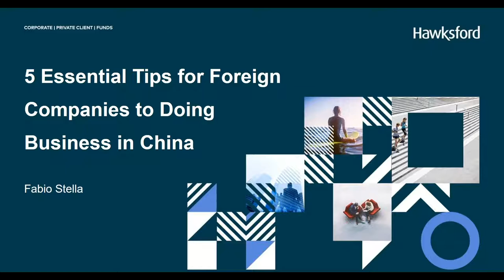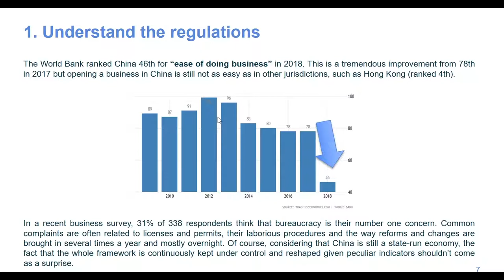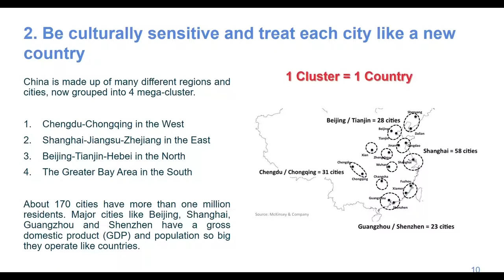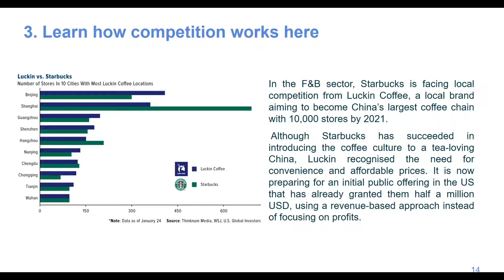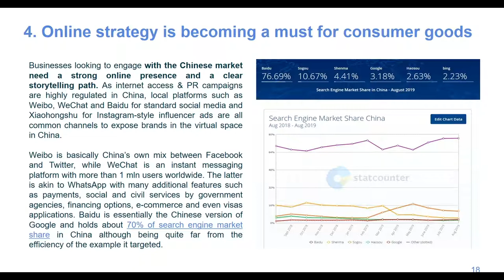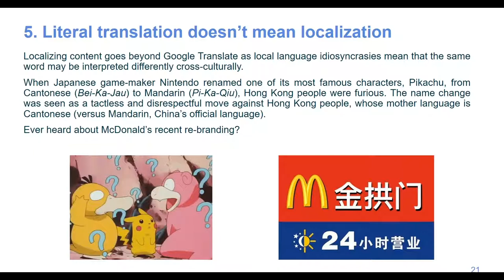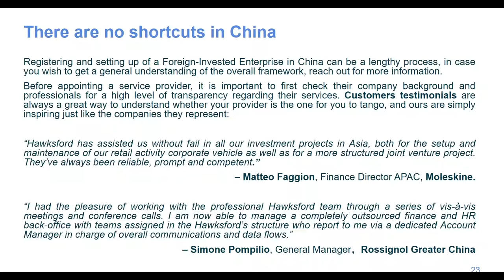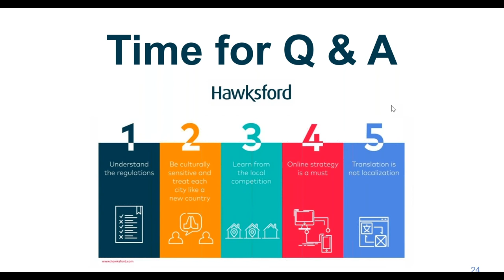Hawksford & China-Britain Business Council Webinar 2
5 Essential tips for foreign companies doing business in China